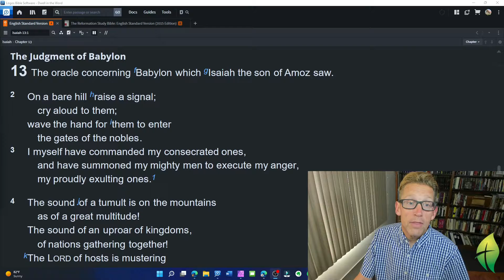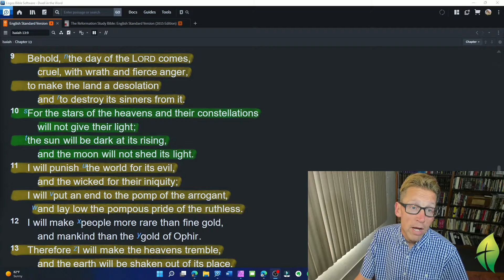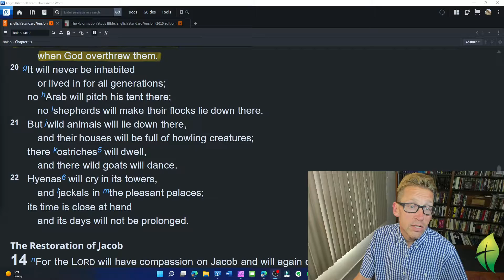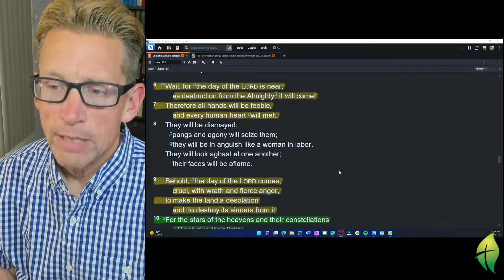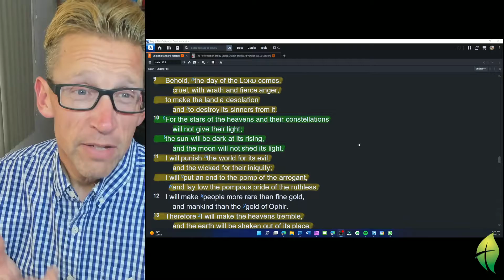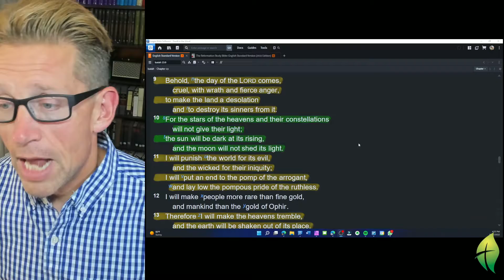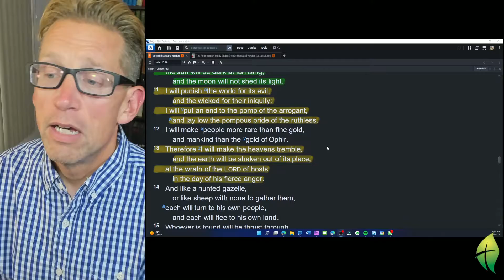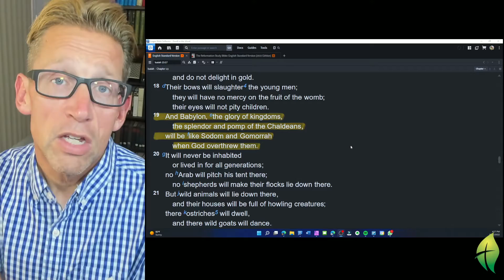Dwell in the Word: Isaiah 13:1-22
The reading for today is Isaiah 13:1-22.